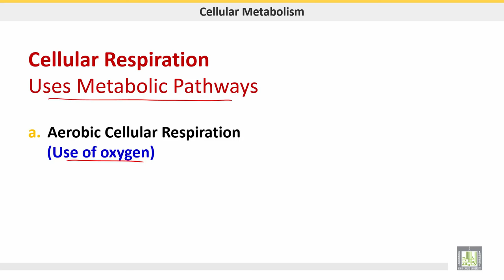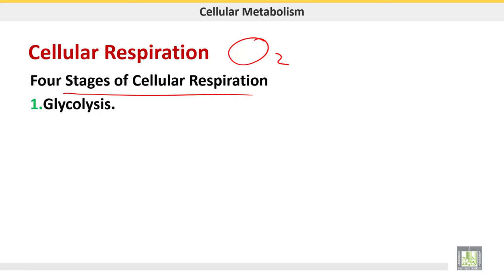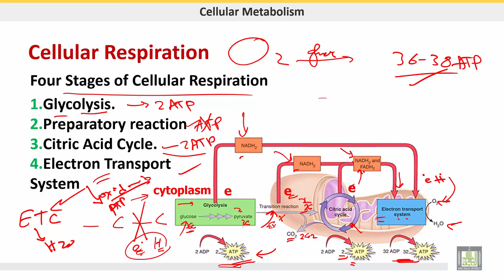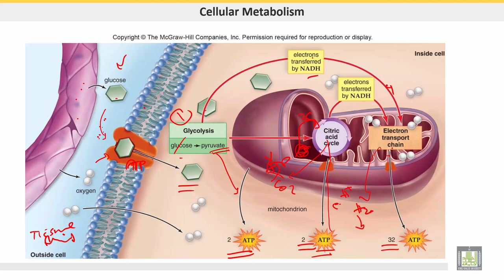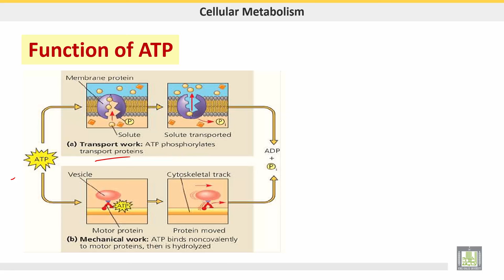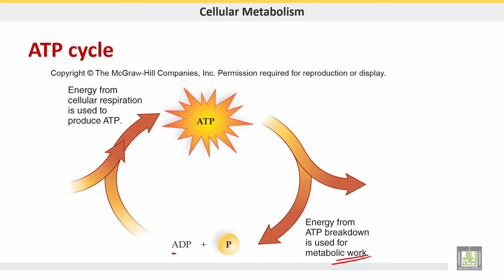علم الحيوان Zoology | الوحدة 4 | overview of Aerobic cellular respiration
الوحدة 4 : Cellular Metabolism
الدرس 3 : overview of Aerobic cellular respiration
1- Types of cellular respiration
2- Aerobic and Anaerobic- fermentation
3- Stages of Aerobic cellular respiration
4- Function of ATP